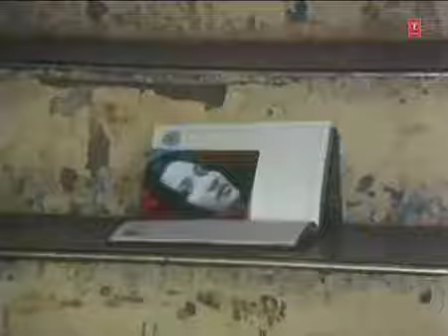Old sad song 😔